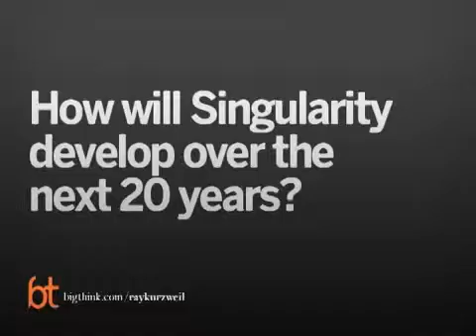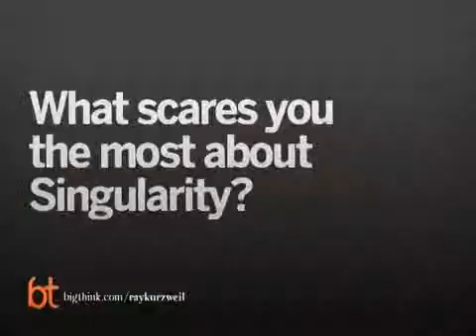Ray Kurzweil - The Coming Singularity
Futurist Ray Kurzweil details the technology timeline leading up to 2029 including the downsides to Singularity.

Raymond "Ray" Kurzweil born February 12, 1948) is an American author, computer scientist, inventor and futurist. Aside from futurology, he is involved in fields such as optical character recognition (OCR), text-to-speech synthesis, speech recognition technology, and electronic keyboard instruments. He has written books on health, artificial intelligence (AI), transhumanism, the technological singularity, and futurism. Kurzweil is a public advocate for the futurist and transhumanist movements, and gives public talks to share his optimistic outlook on life extension technologies and the future of nanotechnology, robotics, and biotechnology.

Kurzweil was the principal inventor of the first charge-coupled device flatbed scanner, the first omni-font optical character recognition, the first print-to-speech reading machine for the blind, the first commercial text-to-speech synthesizer, the Kurzweil K250 music synthesizer capable of simulating the sound of the grand piano and other orchestral instruments, and the first commercially marketed large-vocabulary speech recognition.